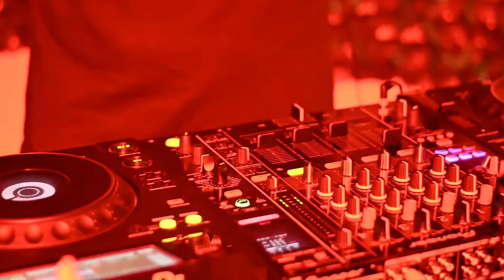Medium Rare Let's Mix It Takmičenje